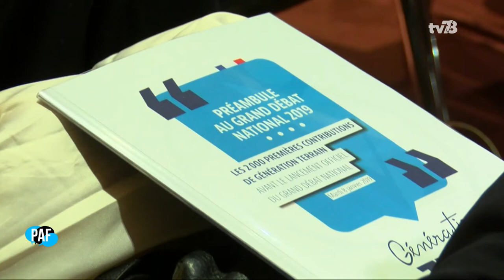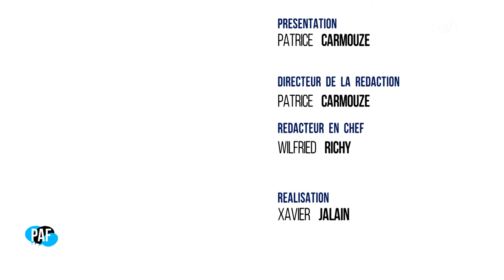PAF - Patrice Carmouze and Friends - Emission du 11 janvier 2019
Dans ce numéro de PAF, Patrice Carmouze aborde le grand débat national avenir et le mouvement des Gilets Jaunes. Avec Florence Mercadé, Anne-Charlène Bezzina, Stéphane Manson et Jean-Charles Lajouanie.